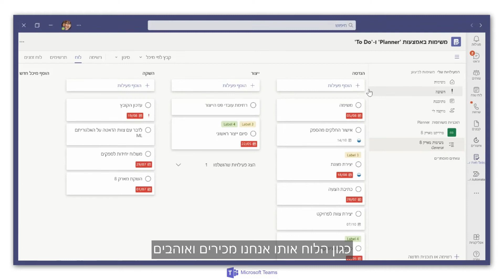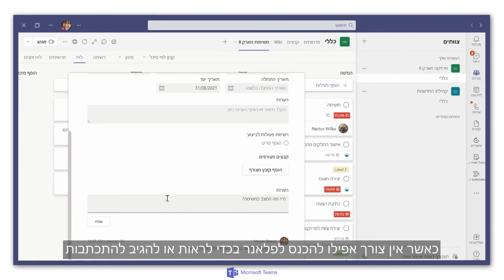ניהול משימות ושיפור פרודקטיביות עם Microsoft Teams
אייל הבר, Project Manager and PS Team Leader בנס טכנולוגיות מסביר איך להשתמש ב-Microsoft Teams כדי לנהל בקלות את המשימות שלכם